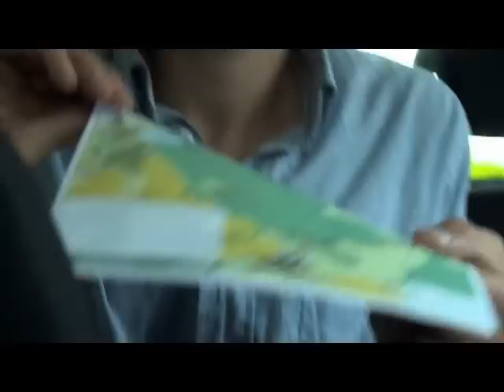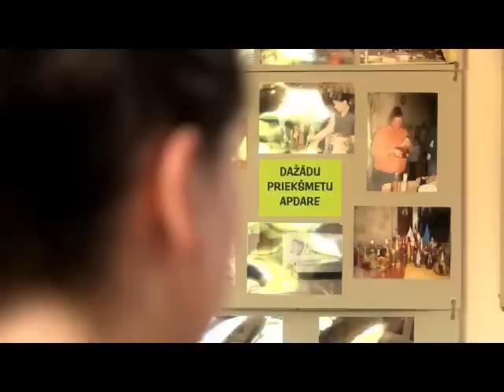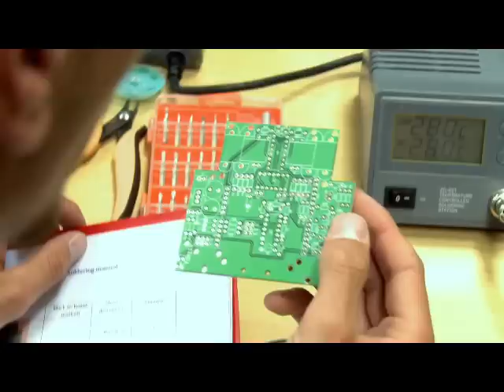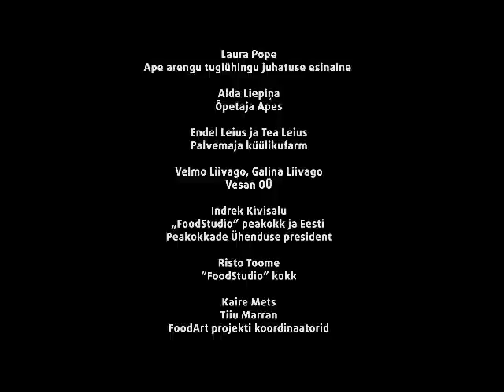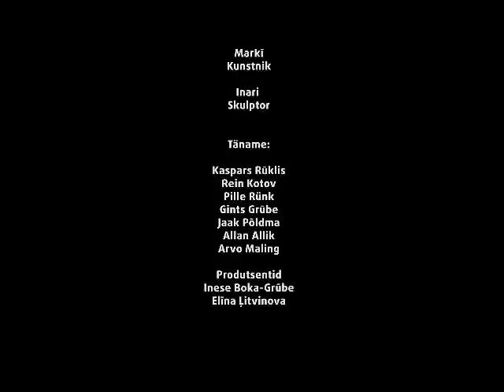Paremad naabrid, dokfilm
Neli üliõpilast -- kaks lätlast ja kaks eestlast -- reisivad mööda Lätit ja Eestit, et uurida, kuidas kaks naaberrahvast saaksid üksteist paremini mõista, mida oleks võimalik ühiselt teha ja õppida ning milliseid stereotüüpe saaks muuta. Filmi tegevus leiab aset Läti -- Eesti piiril ja noored valivad oma rännakuks tee, mis ühendab mõlemat riiki. Teekonnal puutuvad nad kokku inimestega, kes soovivad olla paremad naabrid, nii et kõigile kasu sünniks. Tudengid kohtavad Eesti ja Läti põllumehi, kes üksteiselt õppides on valmis koos kasvatama ökoloogilisi saadusi kummagi riigi restoranidele; muusikuid, kes käivad ühiselt esinemas, mängides endaloodud traditsioonilistel muusikariistadel; lapsi ja noori, kelle huvid on seotud motospordiga nii Eestis kui Lätis. Samuti külastavad rändurid piiriäärseid linnu Valga ja Valka, kus naabrussuhted arenevad eri põlvkondade vahel. Film valmib koostöös Allfilmiga Eestist ja Mistrus Mediaga Lätist. Filmi režissöör on Linda Olte, stsenarist Guntars Daģis, operaator Jurģis Kmins, režissööri assistent Daiga Livčāne, produtsendid Inese Boka-Grūbe ja Elina Litvinova.